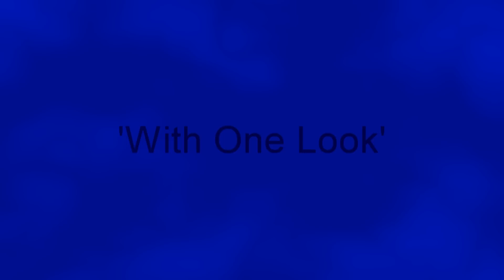Pia Douwes - "With One Look" - Best of Musical Gala 2010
Pressekonferenz Best of Musical Gala 2010.
Pia Douwes singt 'With One Look' aus Sunset Boulevard.